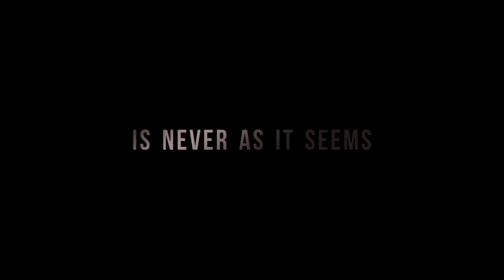ISOLATION (2017) Trailer | Dominic Purcell | Luke Mably | TrailersToWatch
ISOLATION (2017) Official Trailer at TrailersToWatch.

Plot: Inspired by the true events of a couple vacationing on a remote island in the Bahamas who are hunted by a group of modern-day pirates, after their identities and their lives.

Starring: Dominic Purcell, Luke Mably, Marie Avgeropoulos.